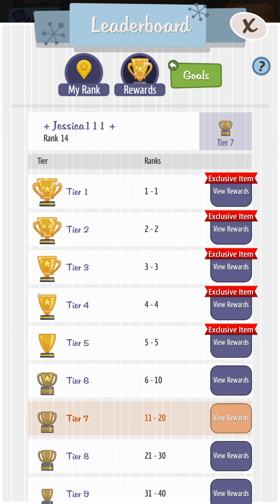AdVenture Capitalist Gameplay (Live Your Profits! Event) Part 3